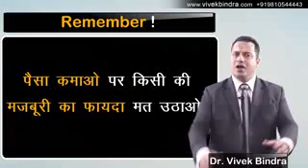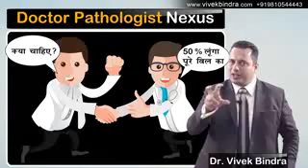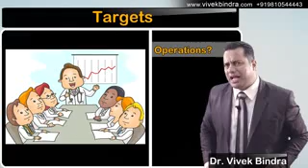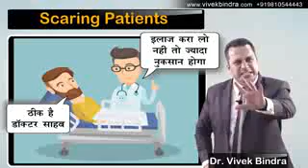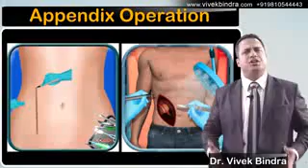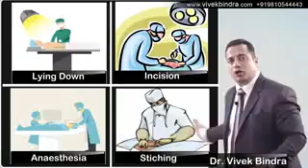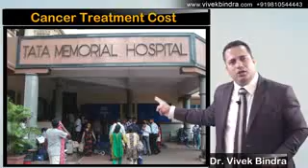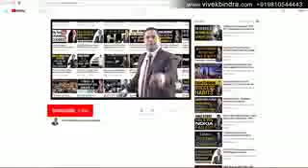4 January 2018